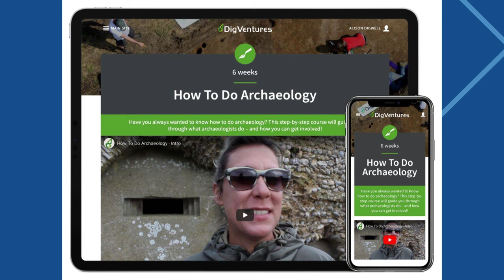TBIH2022 IMAGINES | Archaeology at Home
Founder and Co-CEO of DigVentures Lisa Westcott Wilkins talks to TBIH's Ciprian Melian about Archaeology at Home, a project that has won the Heritage in Motion / Website Award 2021.

In March 2020, DigVentures launched Archaeology at Home as an instant response to the COVID-19 lockdown, embarking on an extremely successful experiment in technology-enabled public participation in archaeology. Archaeology at Home consisted of three distinct streams: videos including virtual site tours and workshops; an online Virtual Field School in the form of a six week step-by-step ‘How to do archaeology’ course, provided free of charge on the basis of an opt-in funding model; and the annual two-day DigNation festival, remodelled as a digital conference. In total, DigVentures welcomed a remarkable number of over 11,000 people from 90 countries.